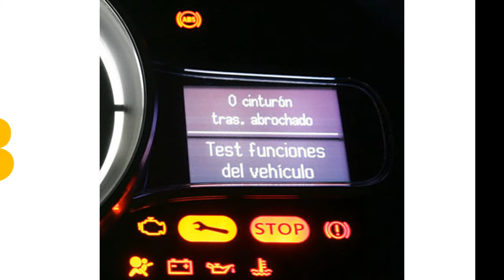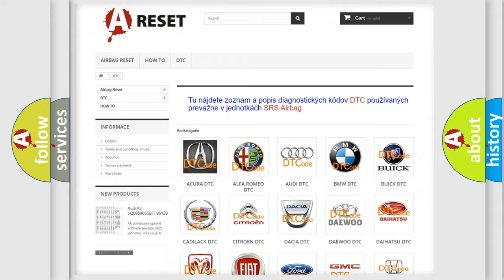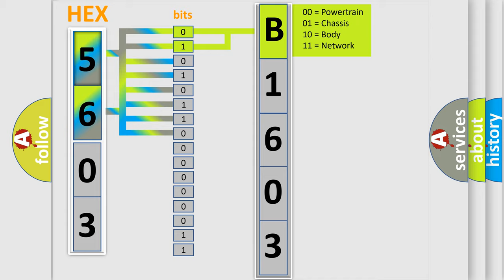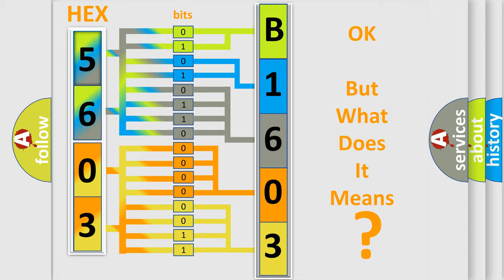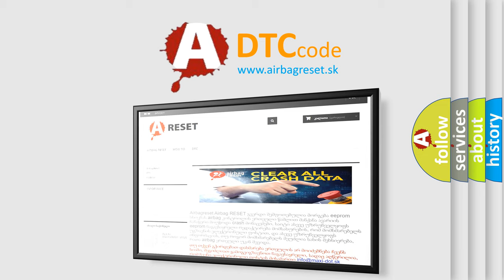DTC Jeep B1603-11 Short Explanation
Contents:
0:21 Basic DTC analysis according to OBD2 protocol standard.
1:48 Insight into programming
2:58 A diagnostically understandable description of the Diagnostic Trouble Code
3:05 Basic error definition

Make:
Jeep
Code:
B1603 11
Definition:
Throttle or Pedal Position Sensor or Switch “B” Circuit High
Description:
Improper idling.Poor driving performance.Engine stalls.Ignition switch - ON.Battery voltage ≥ 6 V.Throttle position sensor 2 input voltage ≥ 4.858 V
Cause:
Wiring harness between ECM and electronic throttle control connector needs repair.Defective electronic throttle control.